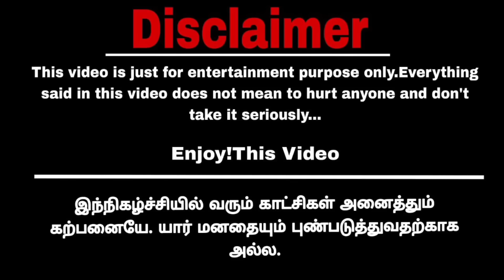சுறுசுறுப்பாக நடந்த வரவேற்பு Part 22